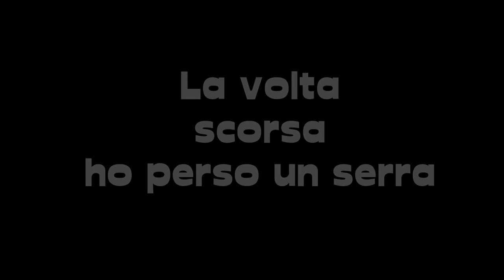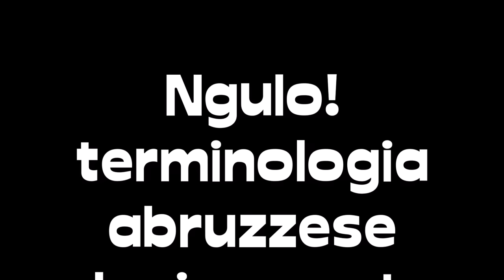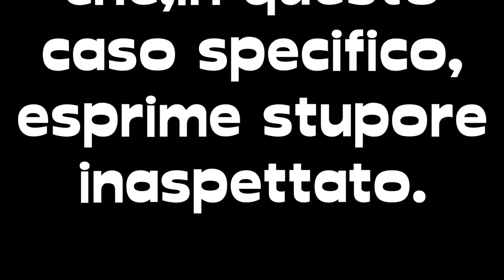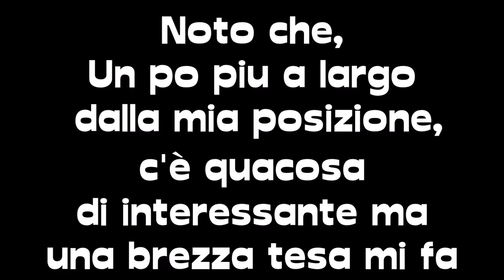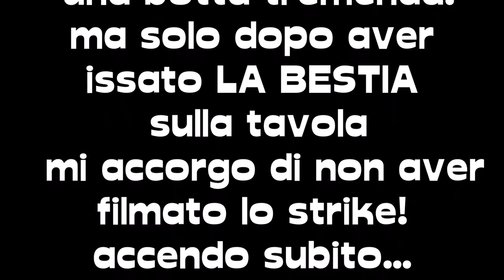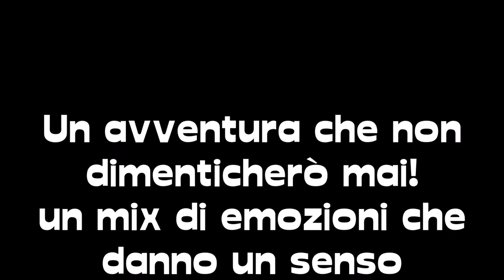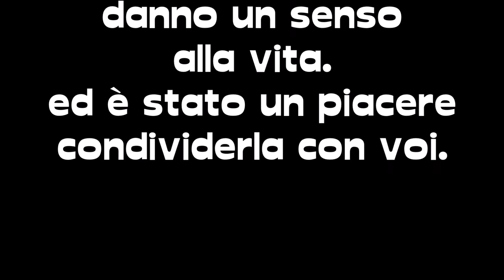Spinning al pesce serra su stand up paddle. LA VENDETTA DEL SUPERFISHERMAN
Dopo il serra che ho perso la volta scorsa, ritorno nello stesso spot in cerca di vendetta